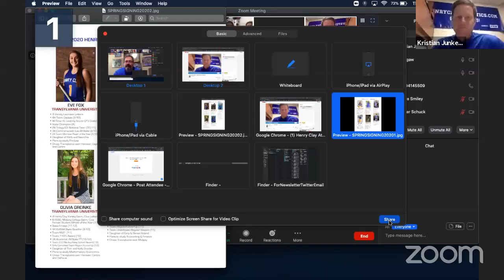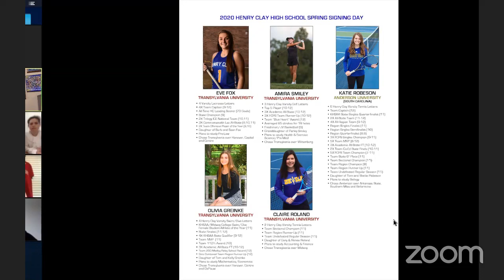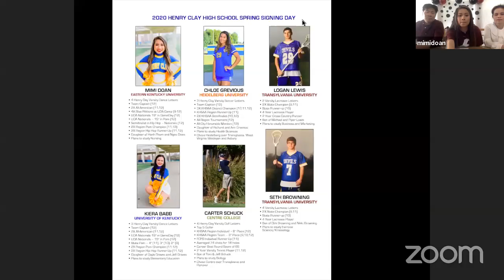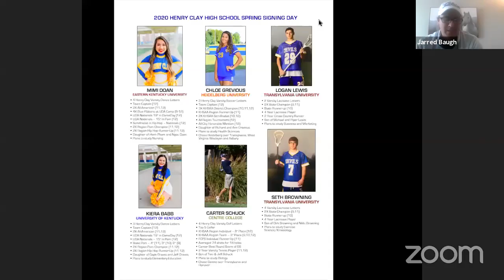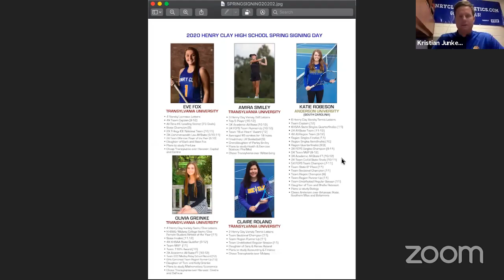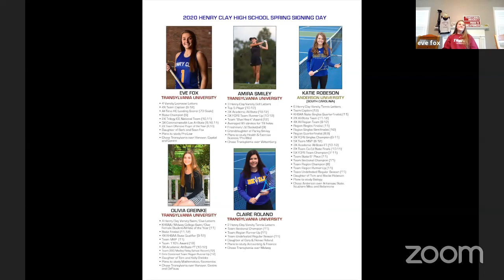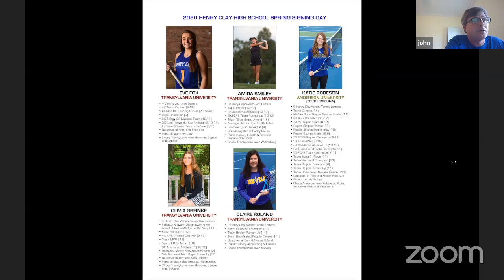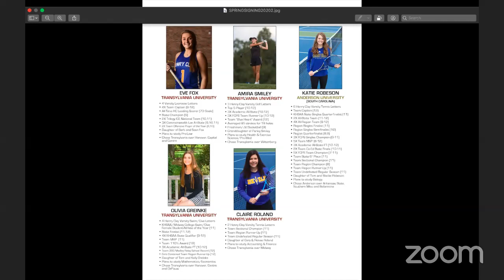Henry Clay Athletics - Spring Signing Celebration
Skip to the 6 minute mark please.